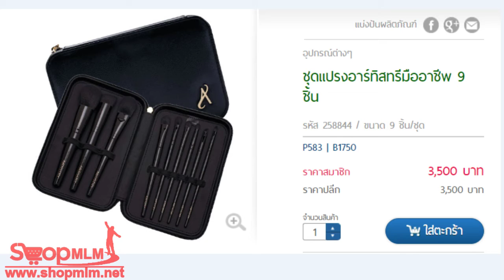ชุดแปรงอาร์ทิสทรีมืออาชีพ 9 ชิ้น